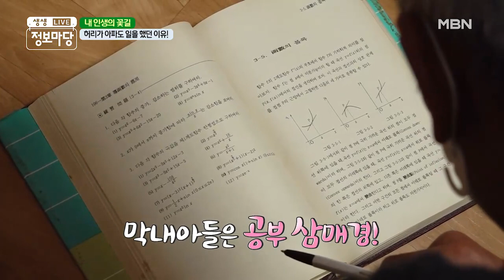허리가 끊어질 듯 아파도 일을 할 수밖에 없던 이유 MBN 210408 방송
허리가 끊어질 듯 아파도 일을 할 수밖에 없던 이유